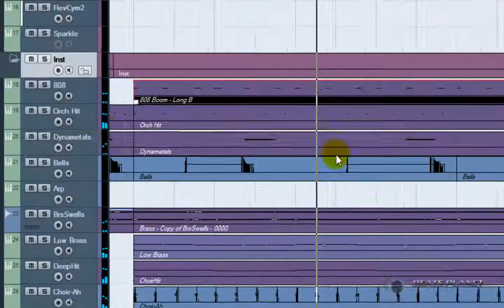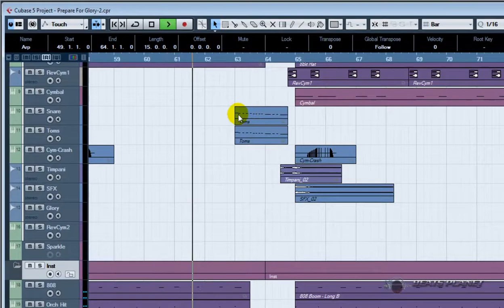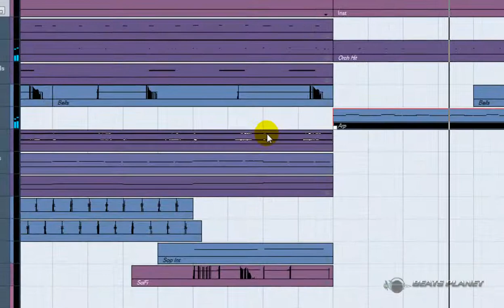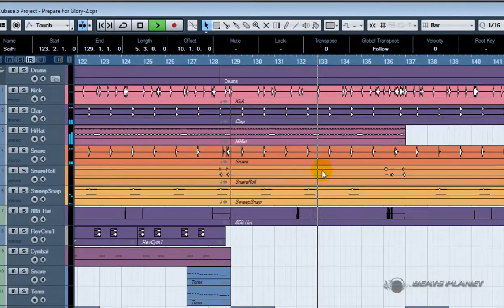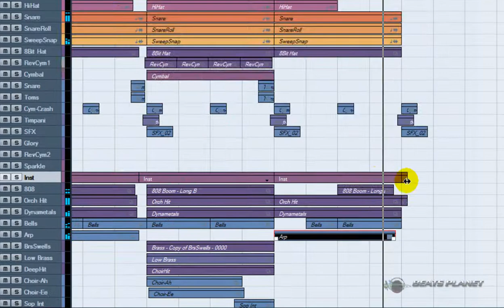Hard Rap Beat - Prepare for glory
Can somebody say, Epic Hollywood!  **HARD STREET BANGA** Bring dat Fiya! Buy the HQ/Tagless MP3 for 19.95! Produced By DJ Naydee & Julian B.